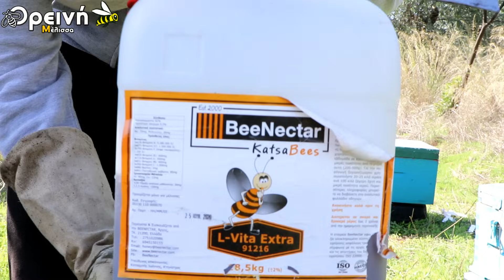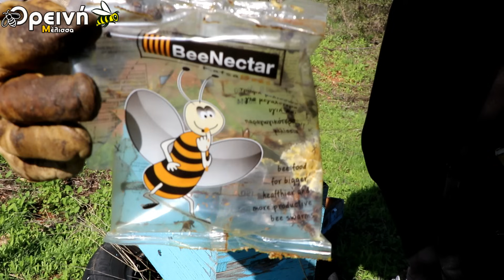Ταίσμα φθινοπώρου με σιρόπι, για ΑΝΑΠΤΥΞΗ στα μελίσσια 🐝🐝💪💪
Για να προμηθευτείτε προιόντα απο την BEENECTAR όπως το σιρόπι ή η τροφή που δείχνω...